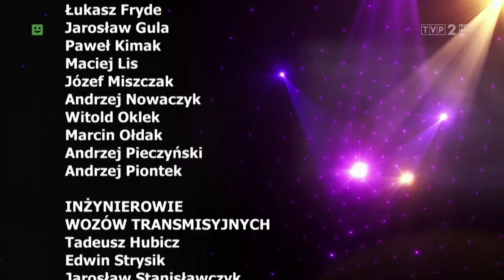Krzysztof Krawczyk Sopot 1994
Recital Krzysztofa Krawczyka, który odbył się podczas XXXI Międzynarodowego Festiwalu Piosenki w Sopocie w 1994 roku. Występ przed sopocką publicznością umożliwiła mu Nina Terentiew, ówczesna dyrektor TVP2, która go tam zaprosiła. Koncert ten utwierdził Krawczyka w przekonaniu, że warto wrócić z emigracji w USA na stałe do Polski.